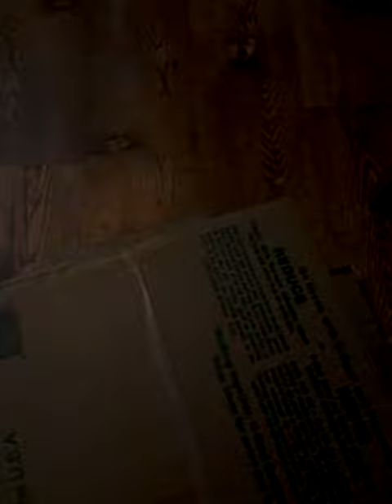Boomer and the box.